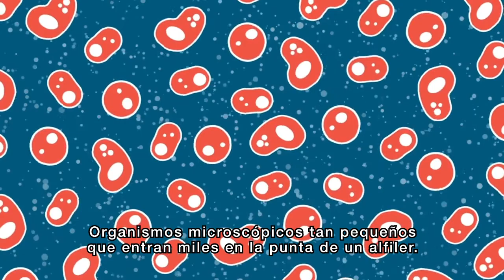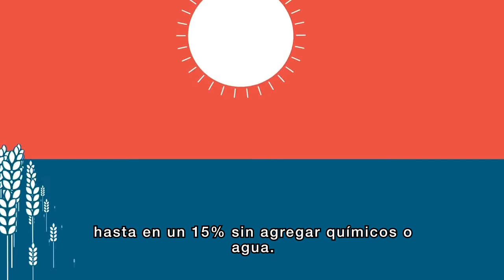La Ciencia de Indigo Agriculture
Potenciamos la naturaleza trabajando junto al productor agropecuario para alimentar el planeta de manera sustentable.